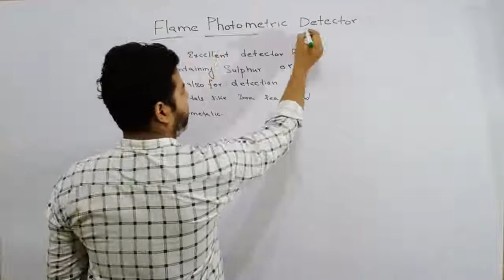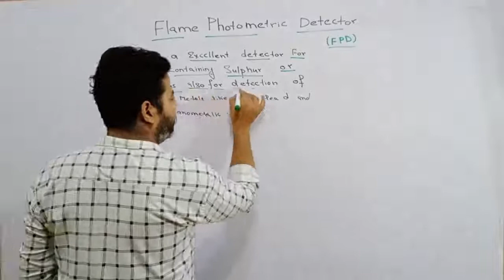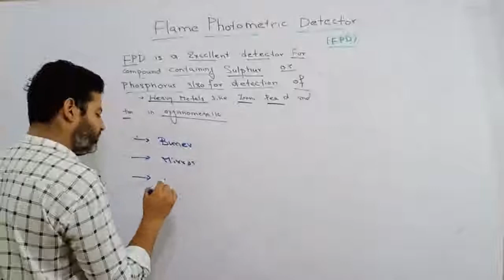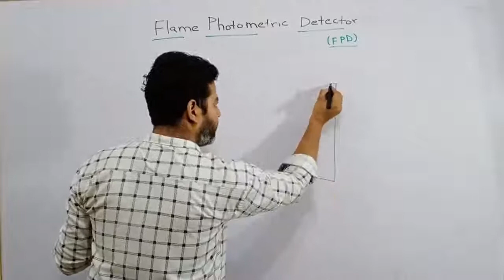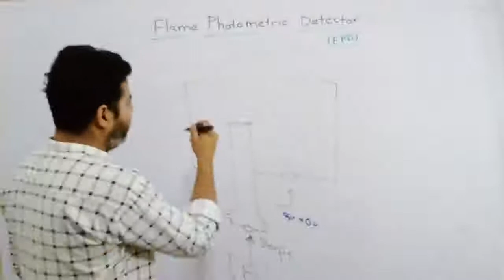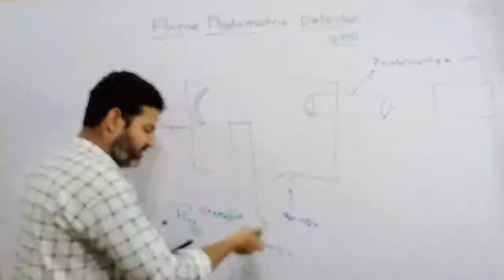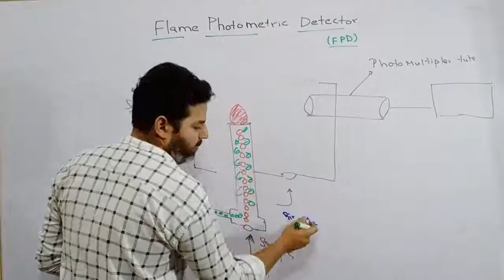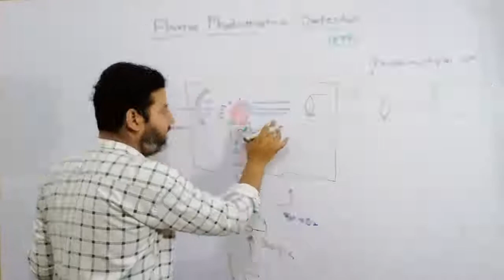Flame Photometric Detector in urdu/hindi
SAchemist# In this video we will talk in detail about the Flame Photo Meter Doctor and talk about his working principal instrumentation.
Flame photometric detector (FPD) is an excellent detector for compounds containing sulphur or phosphorus and also for the detection of heavy metals iron, lead and tin in organometallic compounds.